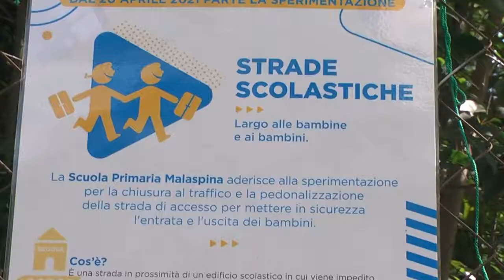Strade Scolastiche - IC via Salvatore Pincherle 140, scuola primaria Malaspina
Dal 20 aprile 2021 è partita la sperimentazione in 17 scuole per la messa in sicurezza e pedonalizzazione della strada di accesso ai plessi scolastici negli orari di ingresso e uscita dei bambini.

I giorni e gli orari dei divieti temporanei di transito, concordati con gli istituti scolastici, sono riportati nell'elenco di seguito: